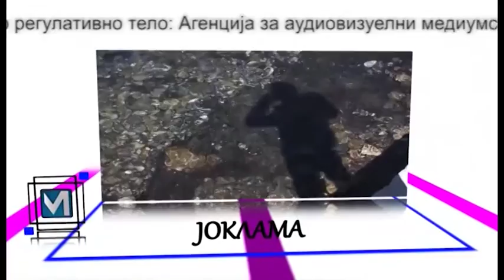Јоклама - 22.11.2016 Ванчо Стојаноски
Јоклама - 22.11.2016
 Ванчо Стојаноски
 член на З.З. " Охридска церешна "